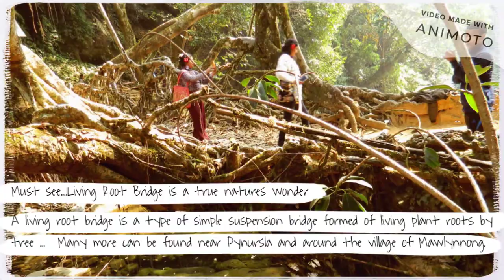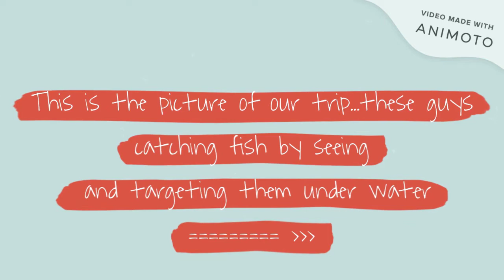Vacation at Shillong, Beautiful state of Meghalaya!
We travelled to Guwahati Assam and took a cab to Shillong the next day. This was in January 2018, very cold and beautiful month to visit the lovely state of Meghalaya.